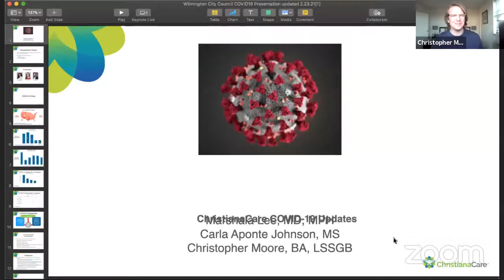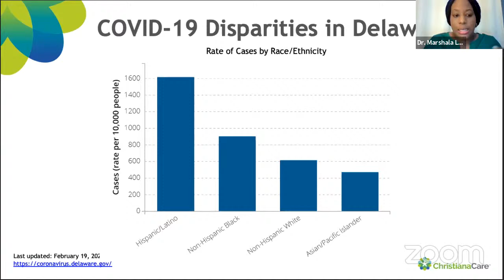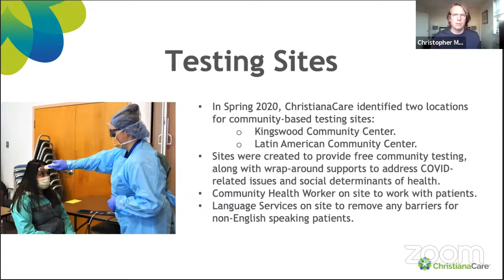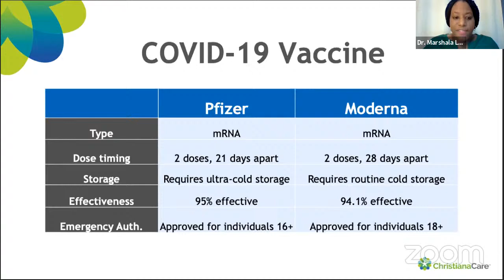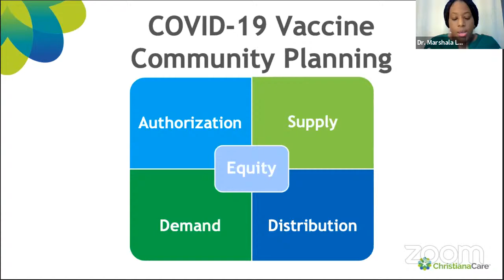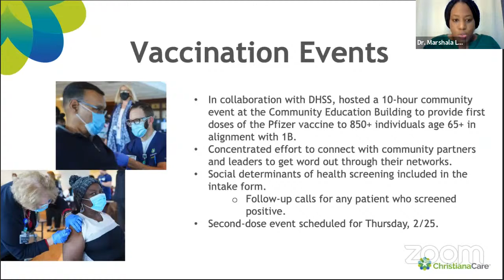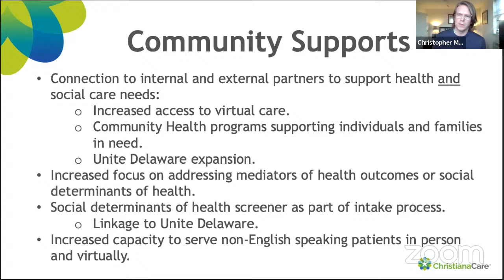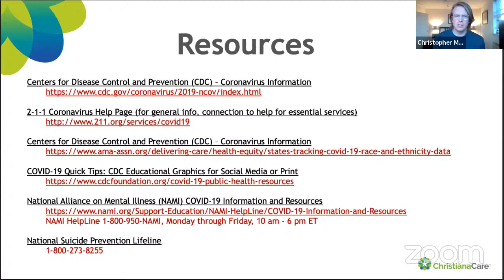Virtual Health, Aging & Disabilities Committee Meeting 02/24/21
Pursuant to the State of Delaware Emergency pertaining to the Coronavirus, this regular meeting of Wilmington City Council will be held remotely through video teleconference.